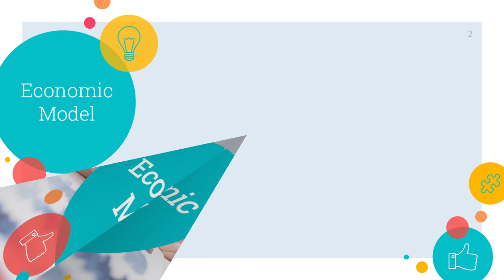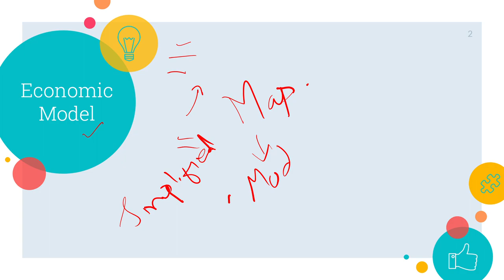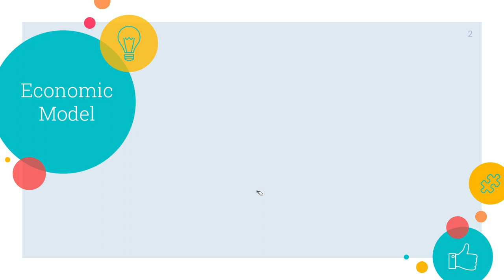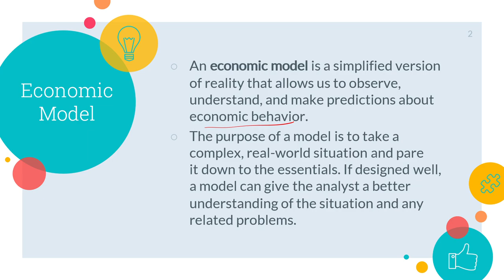Economic Model in Urdu/Hindi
In this video we will learn all about Economic Model. This is a brief introduction of Economic Models or  a simple model.

FAQ:
1. Where are you from?
I am from Pakistan.
2. What is your profession?